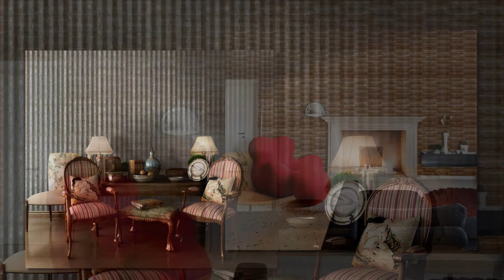Elegance in Terrazhel wall tile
Choose Indeniably elegant Terrazhel Wall Tile
Highly Sustainable and delicately hand-crafted for your own living space.
Comes in 30x30cm appox.1.2cm thickness